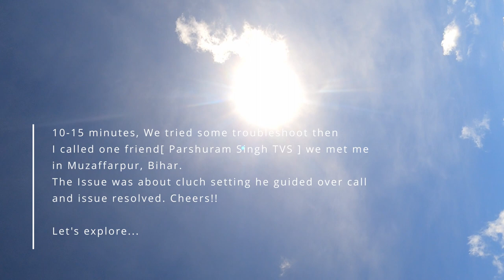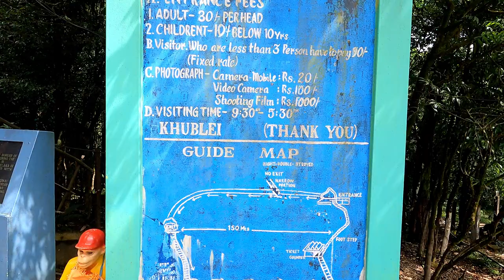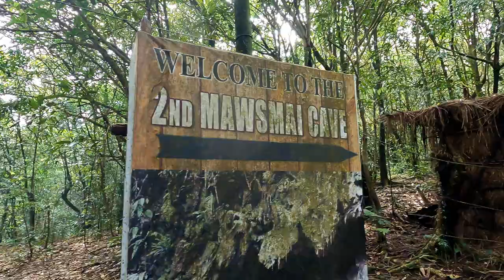North East India - Meghalaya Travel Series | Part 2/7 #02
If you're planning a trip to Meghalaya, this guide is perfect for you.

मेघालय भारत का पूर्वी राज्य है जिसकी राजधानी शिलांग हैं। मेघालय से शिलांग की दूरी लगभग 111 किलोमीटर है। मेघालय पर्यटन स्थल अपनी सुंदर पर्वत मालाओं, भारी वर्षा, धूप, उच्च पठारों, लुभावने झरनों, नदियों और घास के आकर्षित मैदानों के लिए बहुत अधिक फेमस है। संस्कृत भाषा में मेघालय का अर्थ है”मेग या बादलों का निवास स्थान “। मेघालय का पठार राज्य के आकर्षण का केंद्र बना हुआ हैं।